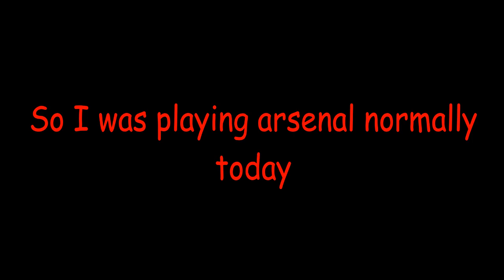Catching a level 229 hacker live on camera | ROBLOX Arsenal